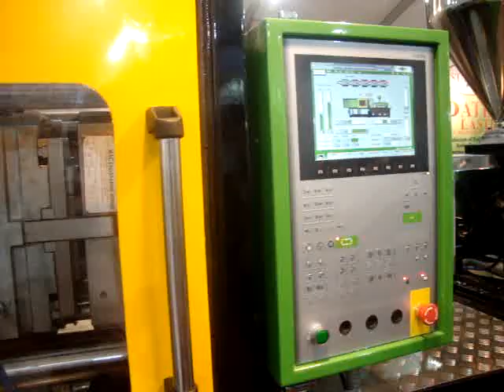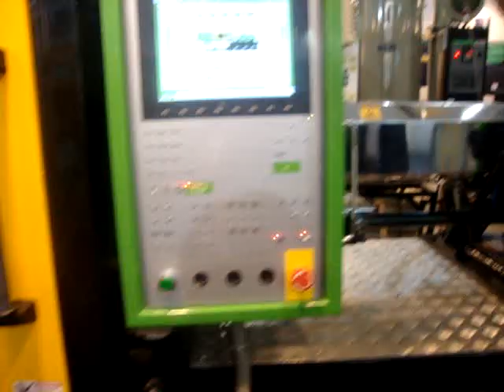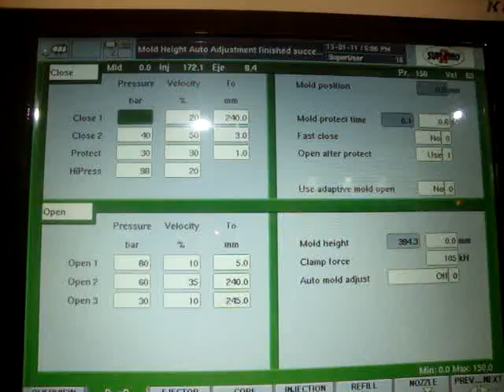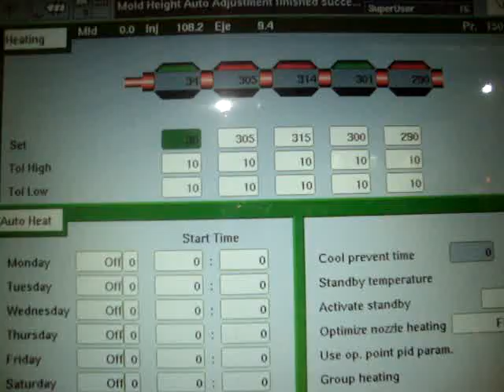SPM-160 PET Preform 1Ltr Injection Moulding Machine | Patel Plastic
Welcome to the Patel Plastic channel! In this video, we introduce the SPM-160 PET Preform 1Ltr Injection Moulding Machine, designed for the efficient and precise production of high-quality PET preforms. This machine is an essential asset for manufacturers in the beverage and packaging industries looking to enhance productivity and quality.

📌 Key Features:

    Precision Engineering: The SPM-160 is engineered for high accuracy in producing 1L PET preforms, ensuring consistent quality in every batch.
    High-Speed Production: Optimized for rapid cycle times, allowing for increased output without compromising on quality.
    Robust Design: Constructed with durable materials to withstand rigorous manufacturing demands.
    User-Friendly Interface: Simplified controls for easy operation and maintenance.

Discover how the SPM-160 can elevate your production capabilities and meet the growing demands of the market.